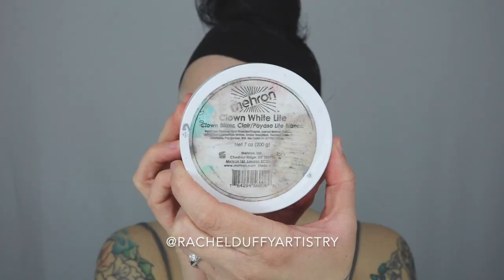A Clockwork Orange | Illusion Makeup Tutorial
A Clockwork Orange is one of my all time fave Books AND Films - Kubricks visual interpretation of Burgess’ Book is the ultimate 70s futuristic Britain feast for the eyes! 🍊I was totally inspired by the colour palette of the film and graphic art film posters, using shapes as a nod to the subject ⚙️
I always wanted to speak nadsat and drink at the real Korova Milkbar and for all you mega fans, note the Moloko Vellocet in milk drips 🥛 For you Liverpool lot, who frequented our Korova in years gone by? 🤍
• @mehronmakeup Clown White Lite with Edge Palette: White, Yellow & Black, and Paradise Paints AQ: Orange, Yellow & Foxy
• @nyxcosmetics_uk Off Tropic Palette Shifting Sands
• @anastasiabeverlyhills Norvina Pro Palette Vol 1: C1, D3, E2 & E4
• @litcosmetics Lit Ka-Bang Neon Pigment